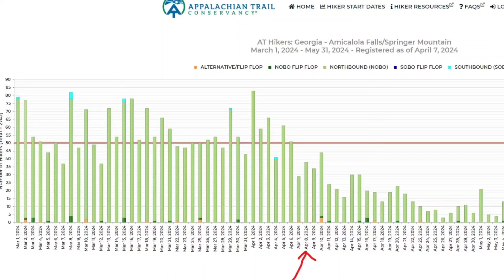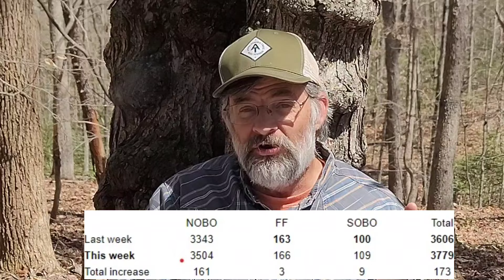Appalachian Trail 2024 Information, Trail News, Thru Hiker Updates, and Hiker Information 4.08.24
Appalachian Trail News, Appalachian Trail Thru Hiker Information. Also includes Backpacking Information for the Appalachian Trail, Also includes  Hiking Community News , information, & all things trail for the experienced, beginner backpackers, and thru hikers.

EQUIPMENT USED ON MY HIKES AND VIDEOS

Sleep System
Rain gear
Rain Pants Zpacks
Base layers
Cooking System
Cooking pot
Water Filtration
Dirty water Bag
2 L Hose Kit
Misc.
Electronics
Battery Bank
Video Equipment

TRAIL INFO
Shuttles list for trail